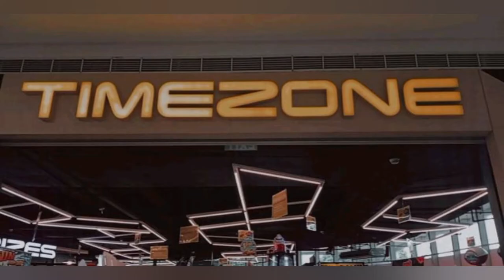SM San Jose To SM North Edsa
"Parenting is a relationship not a technique, that's why we should keep our focus more on connection and less on instruction."💝
-Bridget Miller